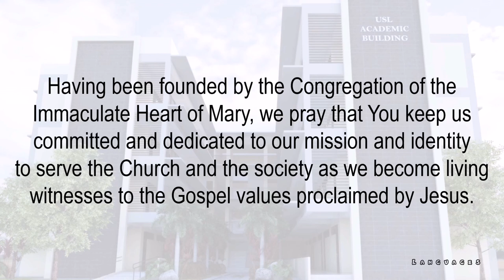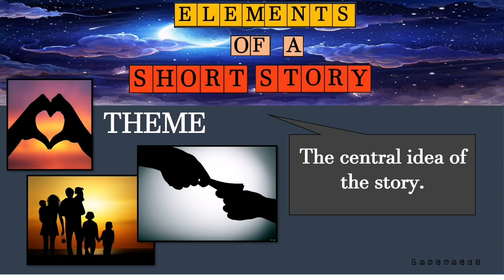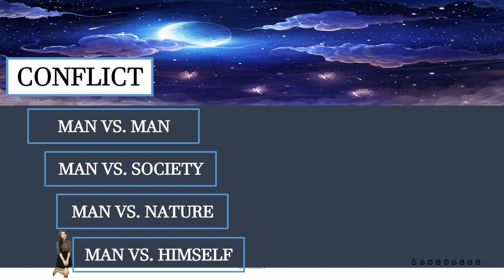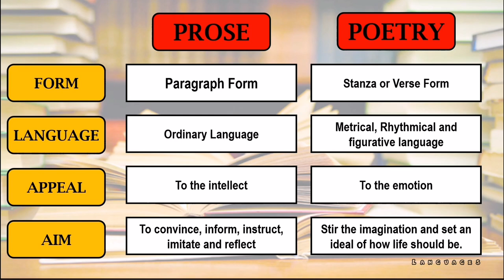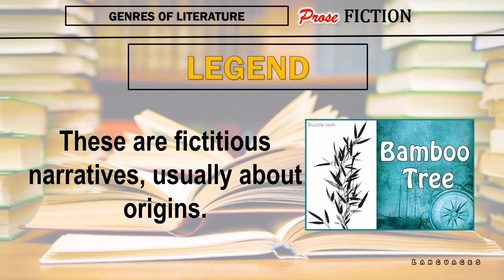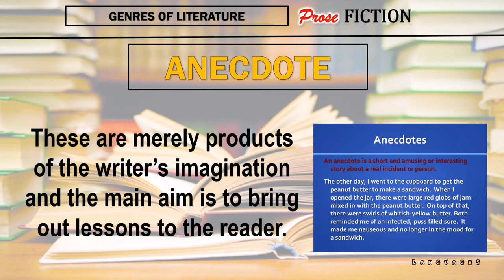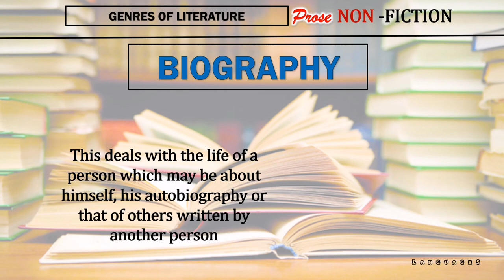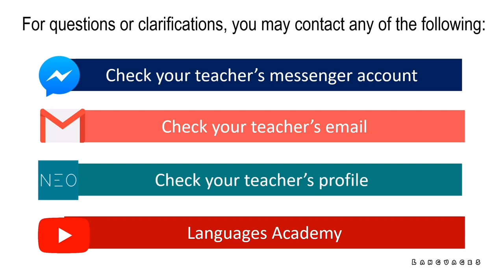LITERATURE WEEK 2 VIDEO LECTURE